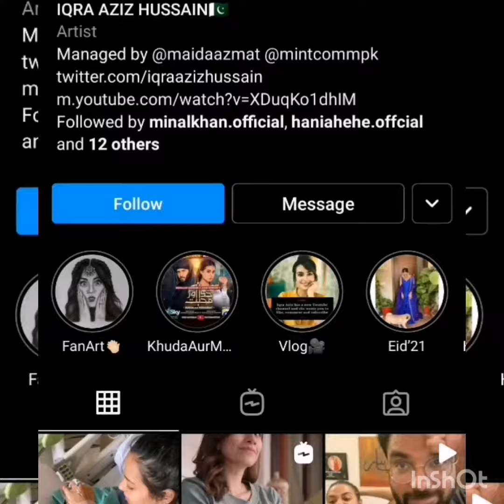Iqra aziz new born baby kabir hussain received lots of gifts from his Nano(grand mother) iqra aziz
Iqra yasir cute baby boy received a lot of gifts
@f&i creation